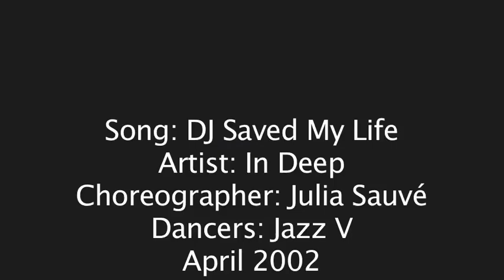DJ Saved My Life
This was one of the more popular and fun pieces of the Dance Umbrella 2002 show. Senior jazz was most definitely jealous of the Jazz V class! Too many dancers to list but they know who they are. Watch for the special guest near the end of the piece.